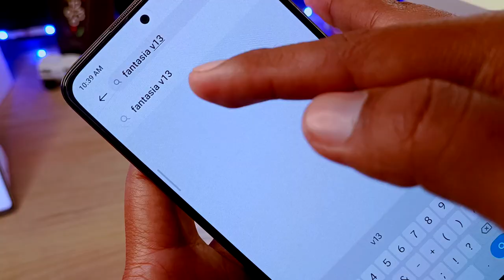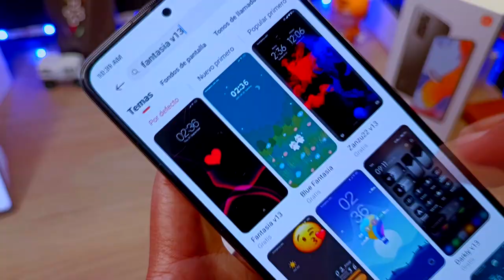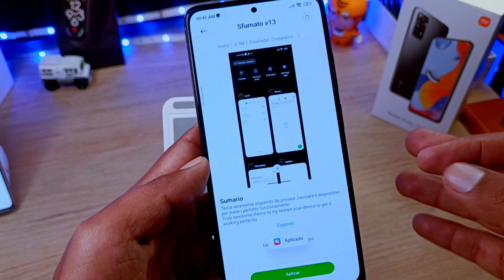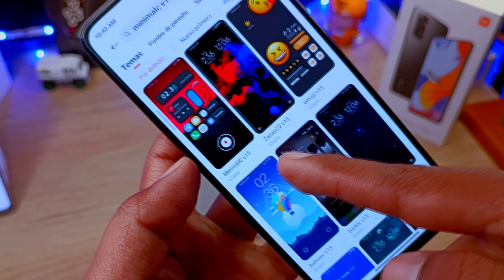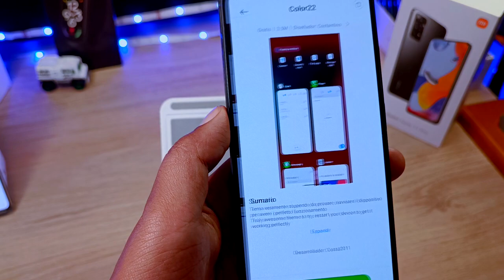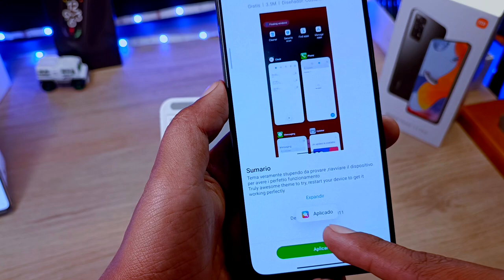DA Color a tu Centro de Control de Xiaomi - 4 TEMAS!!!! (((Parte 2)))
Hoy aprendemos a cambiar el color de nuestro centro de control de Xiaomi sin importar la gama de tu dispositivo, puede hacerlo en cualquier serie. y recuerda sin necesidad de descargar ninguna App!!